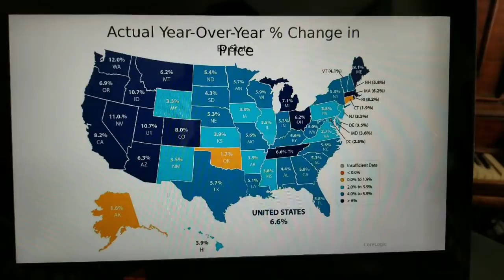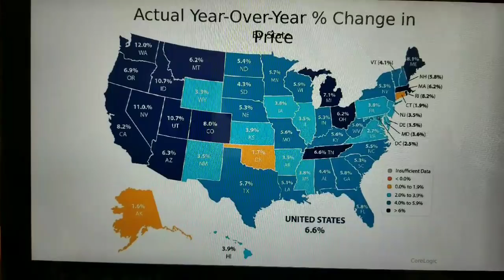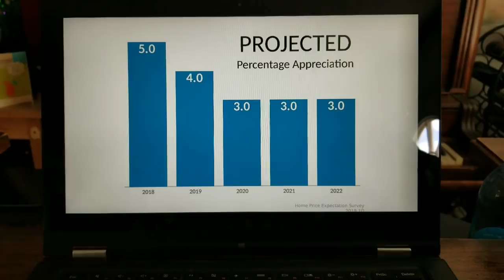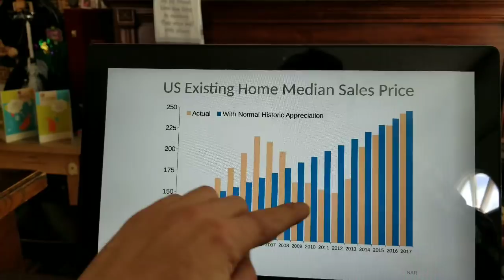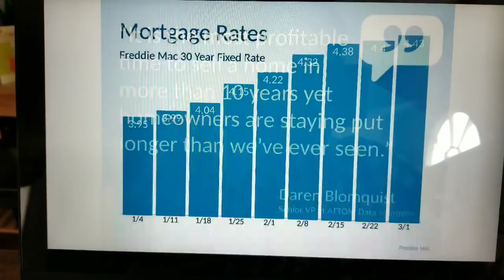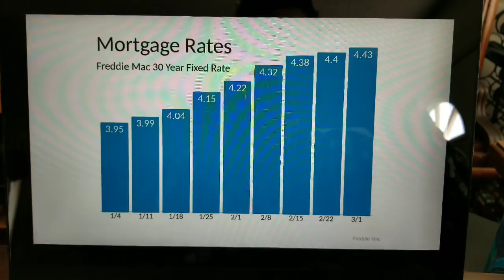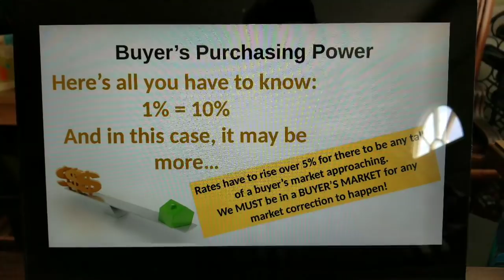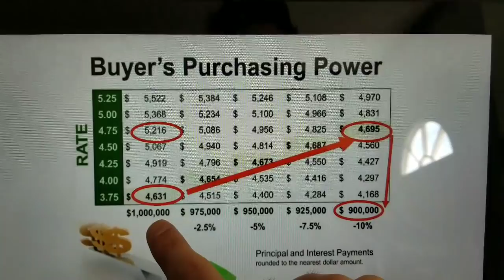Real Estate Bubble 2018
I take an in depth look at the current real estate and mortgage markets and how they will have an affect on things moving forward.

Many people are concerned there is a real estate bubble and that we are due for another crash. Based on the evidence and historical data, we are no where near a crash and are finally in a healthy real estate market!

And you can search for homes at my website FalzettiRealEstate.com.

Bryan Falzetti, Realtor®
CalRE# 02025753